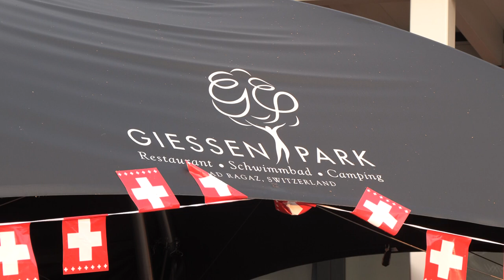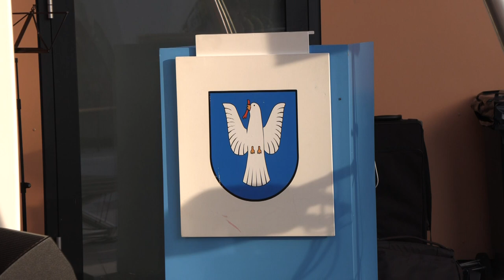1 August Feier Bad Ragaz